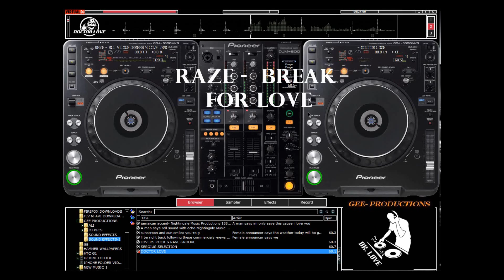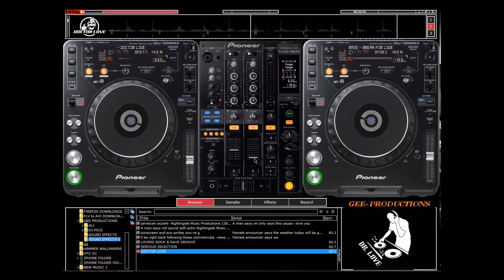Raze - Break For Love (Mix)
RAZE,
Spearheaded by New York multi-instrumentalist Vaughan Mason, Raze was formed in 1986 as a studio/concept group were the idea was to have a different lead singer on each song. Mason hooked up with soul singer Keith Thompson in the studio for "Break 4 Love", considered by many to be one of the best house songs ever recorded. And Thompson was only 25 years old when they recorded it in 1987! It was the group's only song that made it to urban radio, debuting on October 22, 1988 at #24 for 16 weeks. Mason would move to D.C., setting up his Grove Street Records studio.

The pioneering days of house music and released on Grove St. Records (1988), this future classic by Raze was ignored by many clubs and top DJs of the time. The legendary Tony Humphries was one of the only ones to be playing it at his Zanzibar night club when it was released.

By the summer of '88 it was a bonifide anthem on the street. Finally, radio could ignore it no longer. It then got signed to Columbia Records. Raze's hypnotic and totally sensual "Break 4 Love" uncovered another more sublime area of House. While the beat is every bit as insistent as most conventional House releases, it was original in its percussive funk. Atleast 25 other releases have sampled its drums and style. The overall vibe and wonderful lead vocals by Keith Thompson managed to steer a deeper and more erotic atmosphere from other House records.

"Break 4 Love" hit No.1 on the US Dance chart and later reached the top spot as well in the UK and several countries around the world. Every two or three years subsequently, it has been re-released by its UK distributor, Champion Records in the form of remixes which we present here. But regardless of the remixes, the original mix has always been included in the packages because it still stands the test of time as a classic. Dr Love.